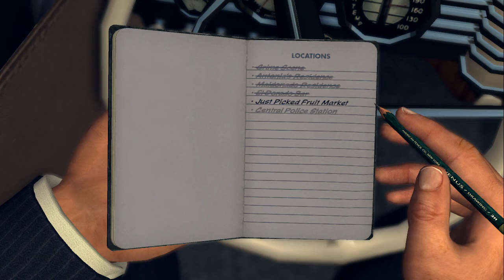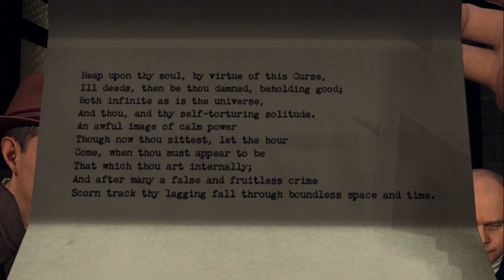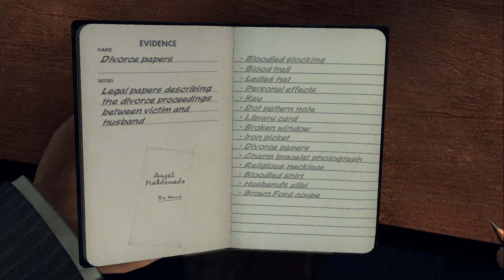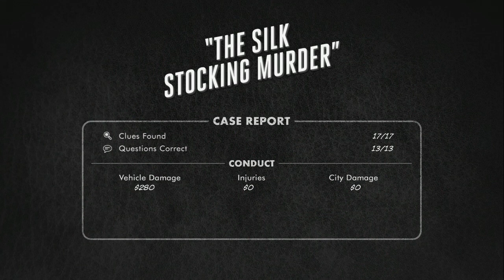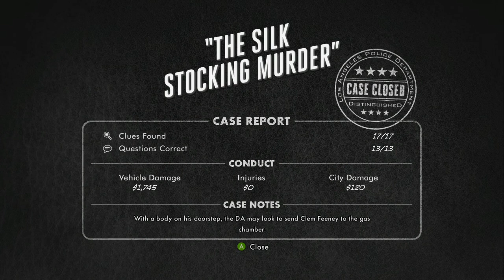LA Noire Part 2 Request by UnknownWolfNLD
heres the second part on how to complete the case buddy